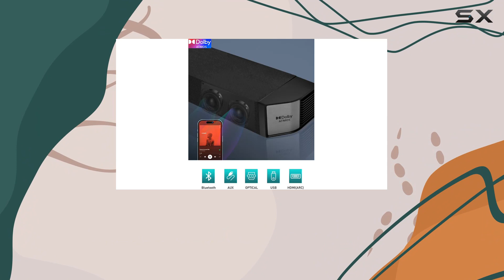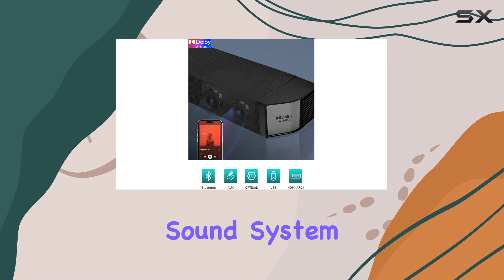Elevate Your Audio Experience: RAINEVERRY Pro Series 5 Sound Bar Review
0:00 Intro
0:06 Review

Things that we mentioned in this video:
RAINEVERRY 5.1.2 Premium Sound : B0C4VF4BPN